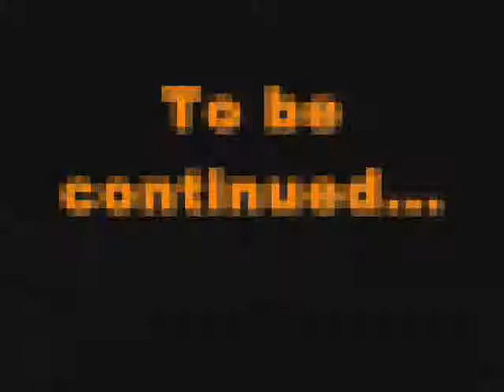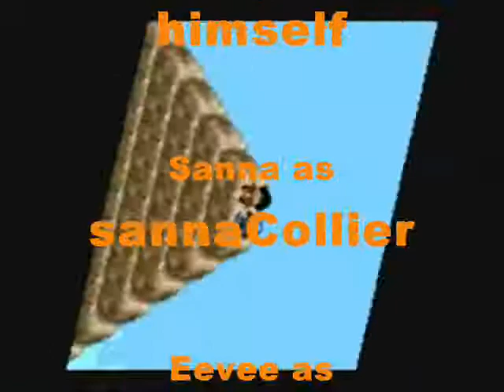Pokémon SF Episode 6: The Blue Haired Bandit! Vince vs. Sanna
This is not for sale or for download.
This is only for Youtube purposes.

Pokémon is the property of Nintendo.
I do not own Pokémon. This series is made for people's entertainment, nothing else.